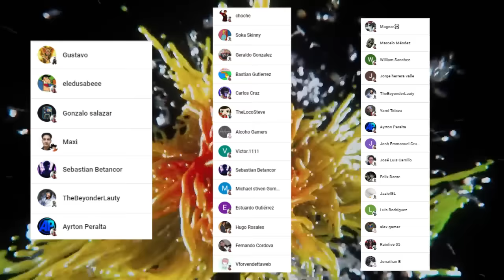👾 El ORIGEN del KAIJU N°8 sera REVELADO 😱 KAFKA LIBERA su MAXIMO PODER 🌌 KAIJU N°8 Manga 111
HOLA AMIGOS LES TRAEMOS UN NUEVO VÍDEO ESTA VEZ LA PRIMERA REVIEW DEL MANGA KAIJU 8, DONDE VIMOS INCREÍBLES MOMENTOS SOBRE TODO KAFKA LIBERANDO EL PODER DEL KAIJU N°8, DEJENME SU OPINIÓN EN LOS COMENTARIOS.